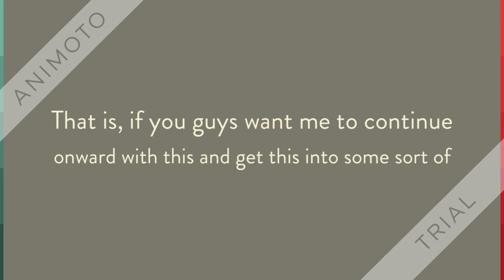The New Mute {Gacha Studio}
This took three hours to turn into a video, So I hope you enjoy

This was inspired by some other Gacha Studio videos; Where Our protagonist is mute, that's pretty much where I got inspired

This was made with Gacha Studio and Animoto, and this was fun to make despite all the rage of getting this into a video and in order, yes, made sure of that.

If you want a slower pace, there is a settings button that you can use if you can't read fast.

Also, My B-day's coming up in 3 days, so If you want to make a dare for any of the characters I made or used, please put your dare in the comments below. :3

Take Care~